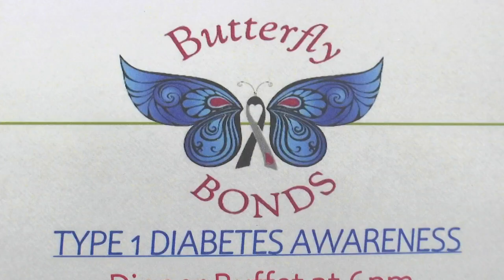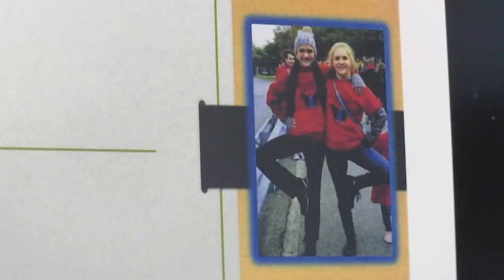Westfield sisters discuss struggles of living with Type One diabetes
According to the American Diabetes Association, millions of people around the world have diabetes, with the makority having Type Two, but an important minority have Type One, which can be more difficult to control and live with.